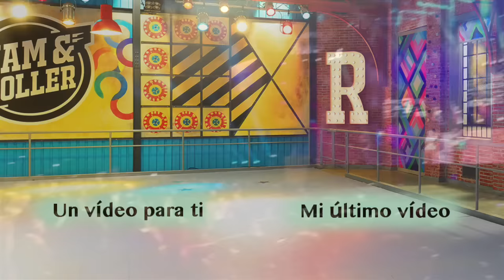Prófugos - Soy Luna en Concierto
Casi actuación completa de Prófugos en Technopolis, Buenos Aires.